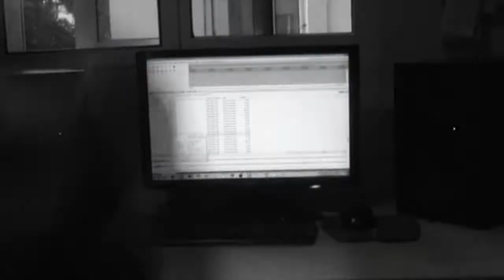Making a beat with Reaper and Roland Di Juno